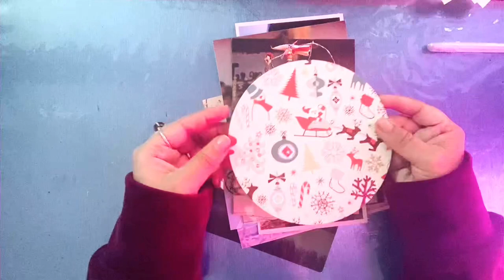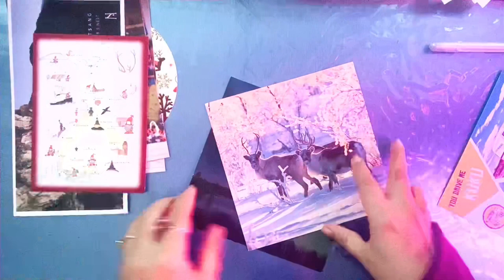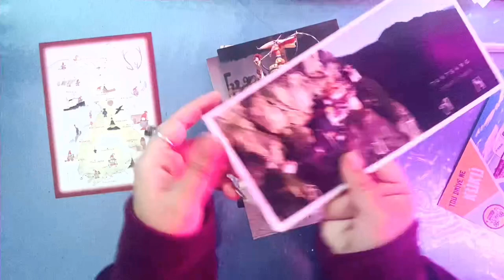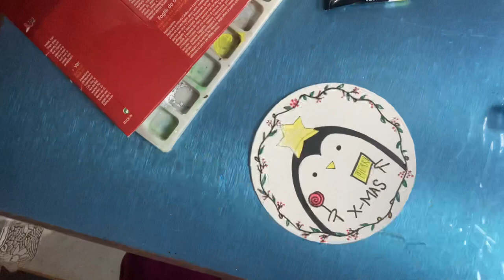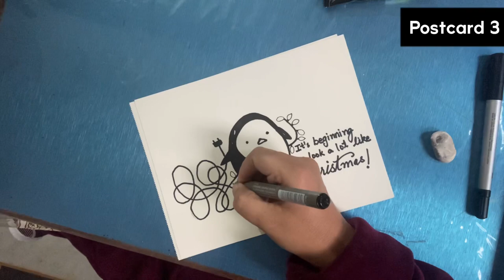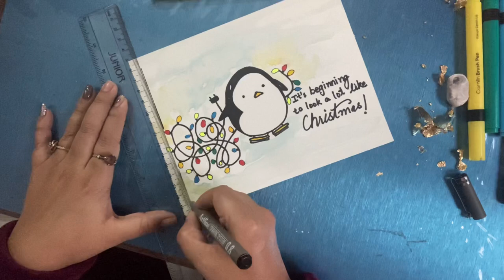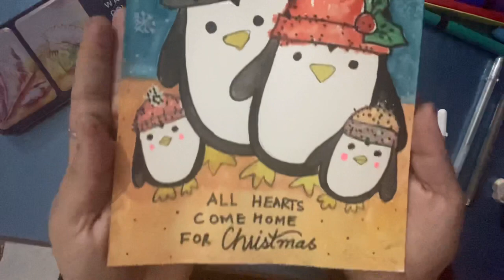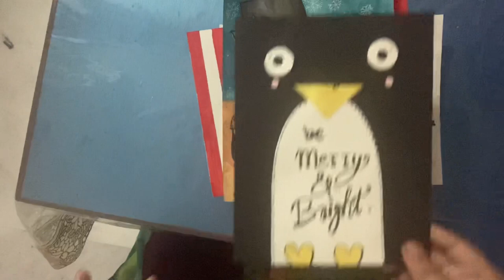Postcard design - Christmas Art Collab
Art collaboration on Christmas

HANDMADE POSTCARD DESIGNS - Christmas theme - PENGUIN MOTIF’S

As we all are still in the middle is pandemic 😷, most of us are not able to meet our friends and family.
I thought of sharing these beautiful piece of penguin motif Christmas postcards to send to your loved ones.

If you like my work and have any questions, please leave a comment in comment section below.

It really motivates me to do more and more.

I am very active on Instagram @nancyartwork

If you get inspire by my work and work on your art and want to share it with me, please use

I post all these work on my insta stories to thank and promote your creative accounts and bonus you get a chance to be part of a lucky draw by end of the year to win a giveaway from my channel.